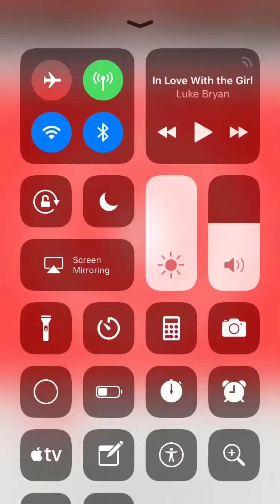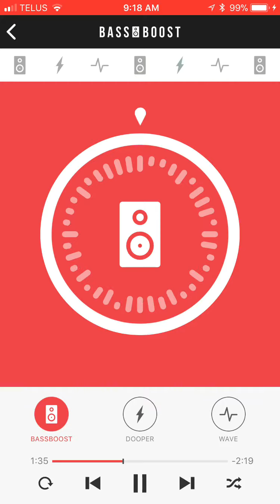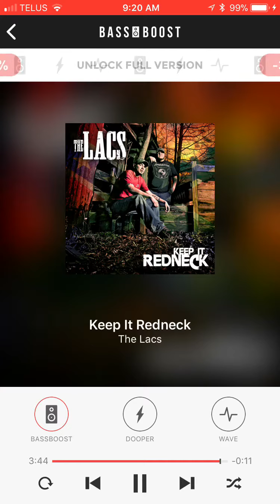The Lacs- Keep It Redneck (Bass Boosted)